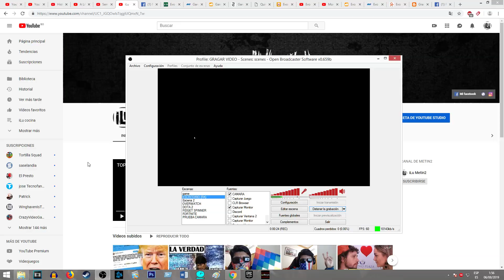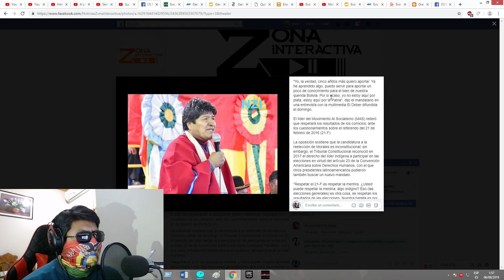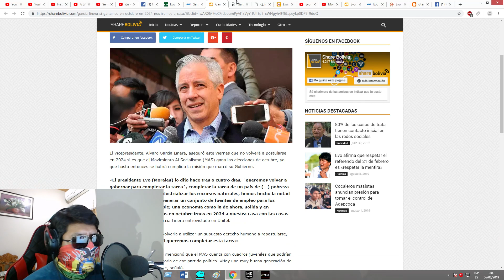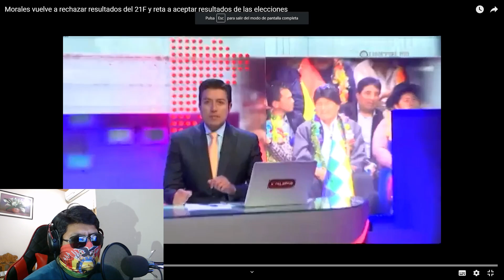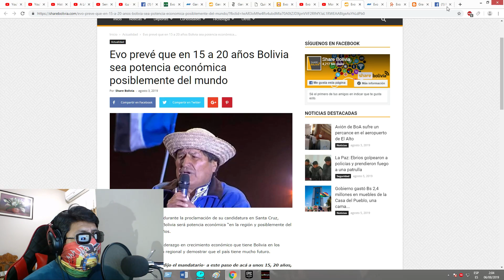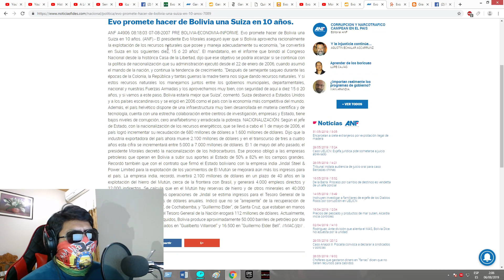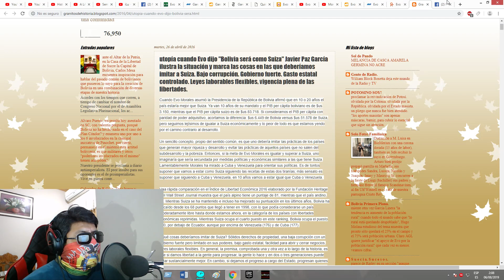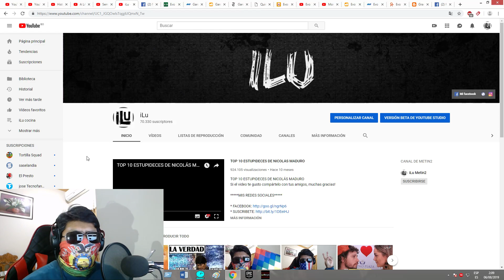EVO MORALES PROMETE PERO NO CUMPLE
Evo Morales promete que Bolivia será potencia mundial

***VIDEOS TOPS***